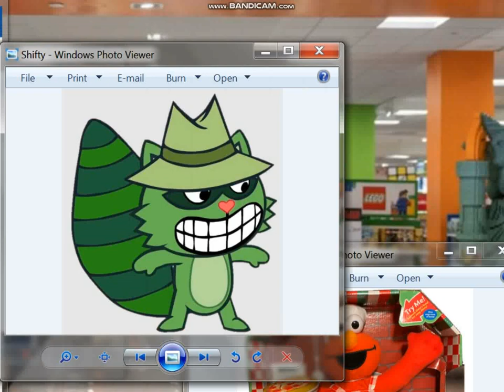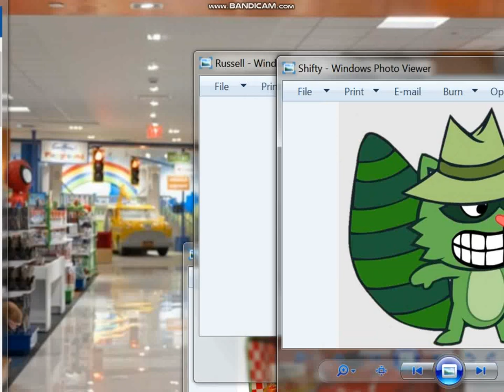Russell & Shifty Goes Crazy Over Singing Pizza Elmo!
This is Similar to Kid Goes Crazy Over Singing Pizza Elmo!